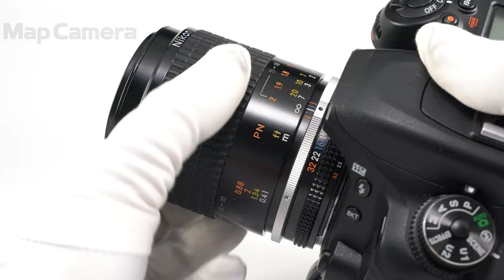Nikon(ニコン) Ai-S Micro-Nikkor 105mm F2.8 並品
Nikon(ニコン) Ai-S Micro-Nikkor 105mm F2.8

【外観】スレキズ、テカリがあります。通常使用されている全体的にコンディション良好な商品です。
【その他】レンズ内に細かいチリありますが、撮影に影響ない程度です。